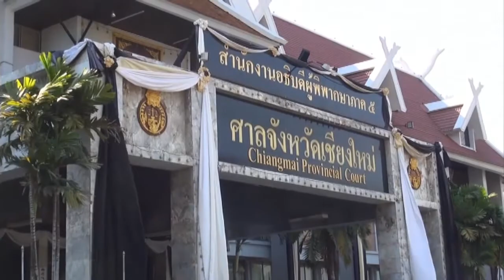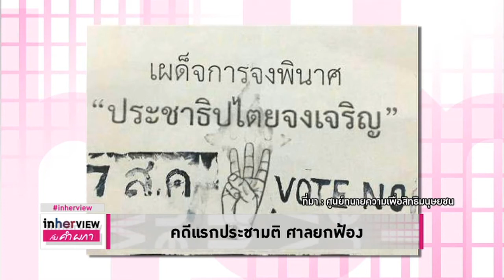CLIP In Her View : คดีแรกประชามติ ศาลยกฟ้อง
ข่าวดี ! ศาลจังหวัดเชียงใหม่ ยกฟ้องคดี “สามารถ  ขวัญชัย” ยกป้ายต้านเผด็จการ ในวันประชามติ